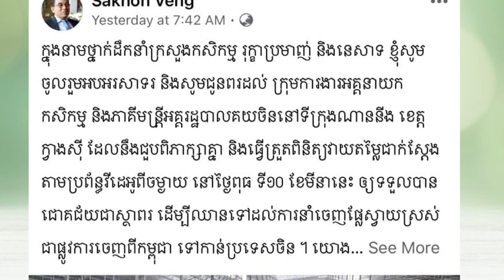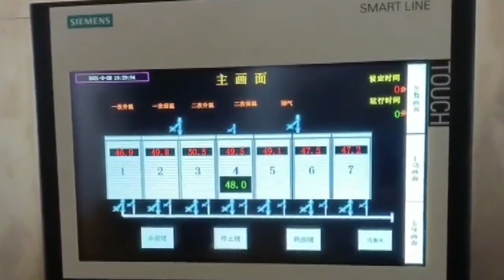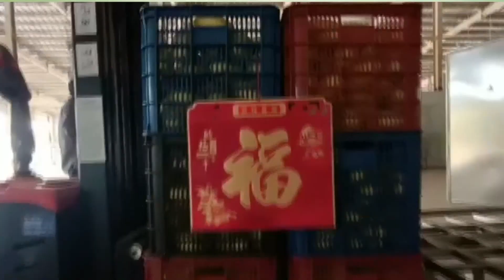អ្នកមានចំការស្វាយច្រើនឈប់បារម្ភទៀតទៅ/Many mango plantation owners stop worrying.